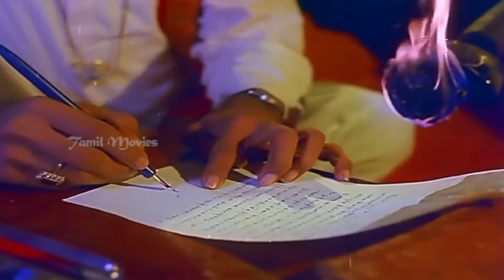நமக்கு சொத்து சுகம் தான் இல்ல ! மானம் கூடவா இல்ல